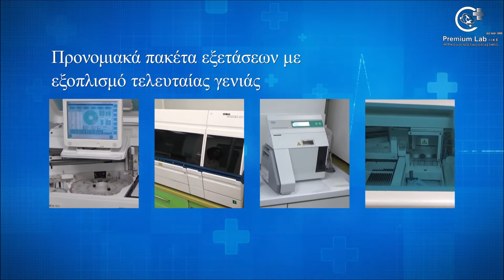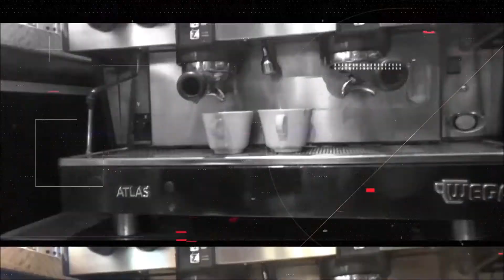Basketaki Cup - Paraliers Vs Gladiators (22/9/2018)